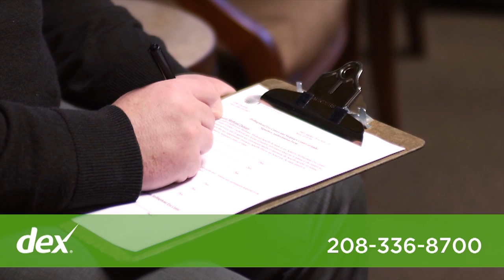Hollingshead, Mark E. M.D.